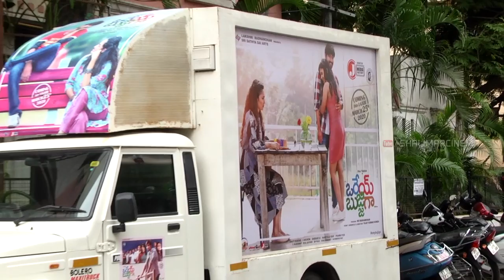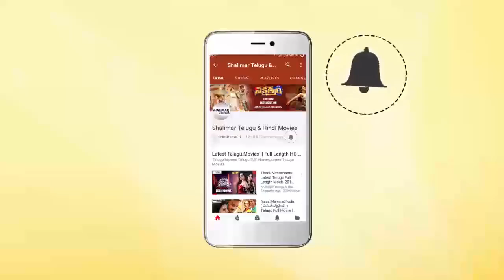Talasani Srinivas Yadav Launches Orey Bujjiga Movie LED Screens || Shalimarcinema